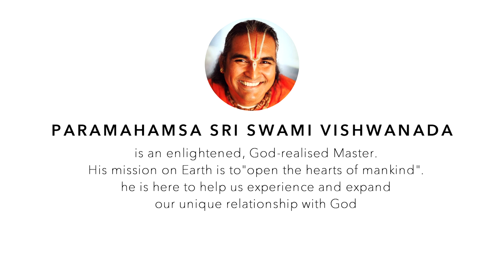Swami Anashuya's INTERVIEW- Part 2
Bhakti Marga România a pregătit o serie de interviuri cu devoți, adepți, Swami și Brahmachari pentru a vă ajuta să faceți cunoștință cu misiunea lui Sri Swami Vishwananda, de a deschide inimile oamenilor.

Începem această călătorie cu povestea lui Swami Anashuyaananda. El este Swami desemnat pentru România.

„După ani de căutare în spiritualitate și venind dintr-un mediu științific, am fost foarte fericit că am găsit ceea ce căutam. De fapt, nu știam ce căutam, dar când l-am întâlnit pe Paramahamsa Vishwananda,  tot ceea ce căutam, se afla în El. A fost dragostea lui Dumnezeu pe care am căutat-o ​​atâția ani. Având grația de a deveni unul dintre reprezentanții Lui, am călătorit în aproximativ 20 de țări în ultimii 12 ani pentru a reprezenta misiunea Sa – Bhakti Marga. Este un dar minunat să le permit oamenilor să aibă o relație personală cu un maestru care l-a realizat pe  Dumnezeu și să  poată experimenta ceea ce am experimentat - iubirea lui Dumnezeu.”

Bhakti Marga Romania has prepared a series of interviews with devotees, followers, swamis and brahmachari’s to help get you acquainted to Sri Swami Vishwananda’s mission, to open the hearts of people.

We start this journey with the story of  Swami Anashuyaananda. He is the appointed, country Swami for Romania.

“After years of searching in Spirituality and having come from a scientific background, I was very happy to have found what I was looking for. Actually I didn’t know what I was looking for but when I met Paramahamsa Vishwananda it was embodied in Him. It was the love of God that I was looking for so many years. Having had the grace to become one of his representatives, I have travelled to around 20 countries over the last 12 years to represent his mission – Bhakti Marga. It is a wonderful gift to be able to enable people to have a personal relationship with a God-realised master and to experience what I have experienced – God’s love.”

Follow us online for more information on Bhakti Marga Romania:
Urmărește-ne online pentru mai multe informații despre Bhakti Marga România:

To learn more about Paramahamsa Vishwananda, please visit:
Pentru a afla mai multe despre Paramahamsa Vishwananda, vă rugăm să vizitați: